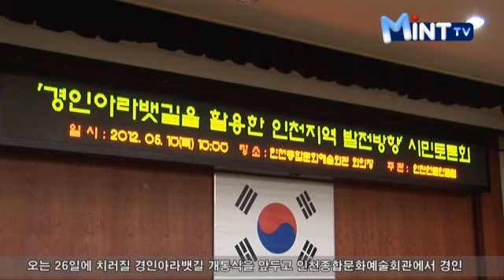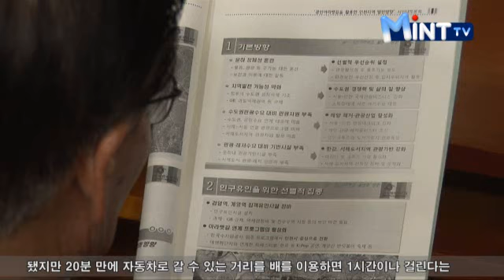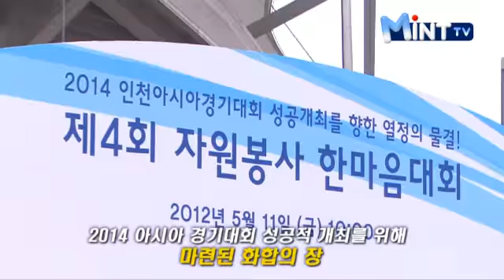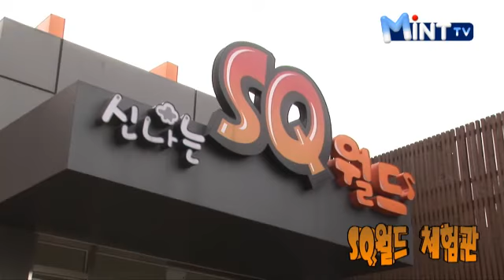2012년 5월 14일 인천시청 인터넷방송 뉴스